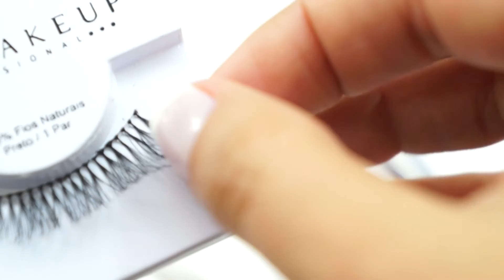Como limpar cílios postiços?!? Blog Linda com Farofa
Quer saber como eu faço para limpar os meus cílios postiços e usar até 6 vezes? Então assiste esse vídeo de diquinha rápida.

Endereço: Caixa Postal 78981 - Suzano - SP - CEP 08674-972